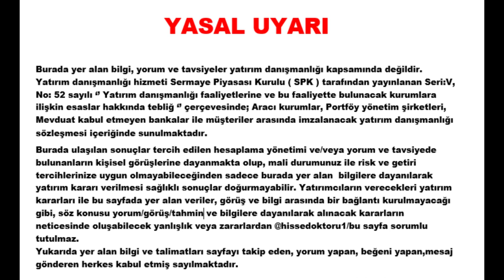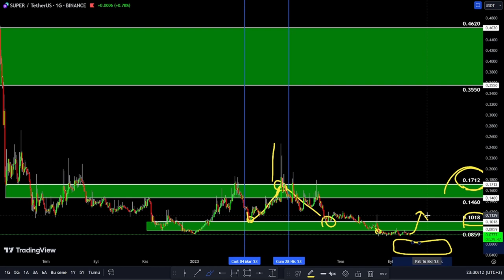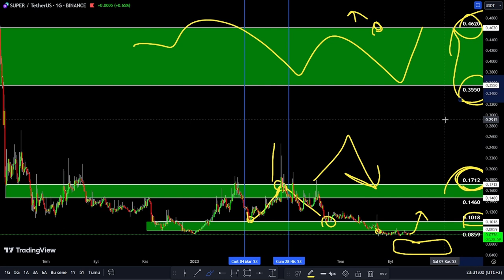SUPER COİN DESTEK VE DİRENÇ BÖLGELERİ super bitcoin analiz super analiz